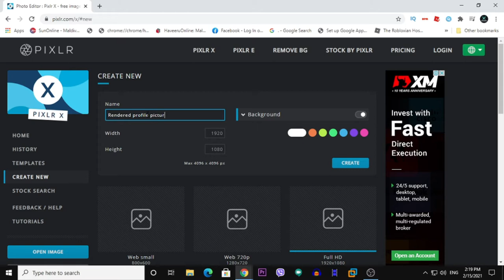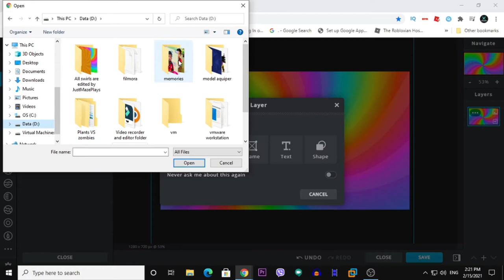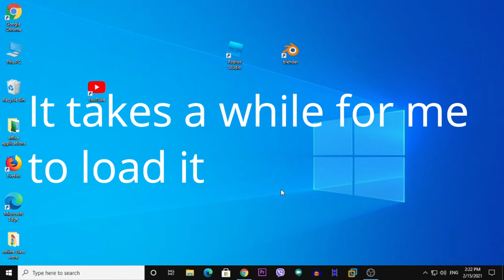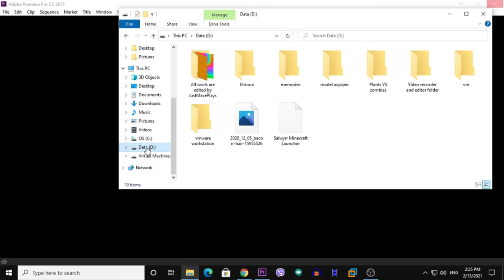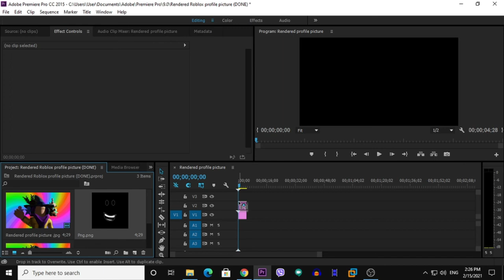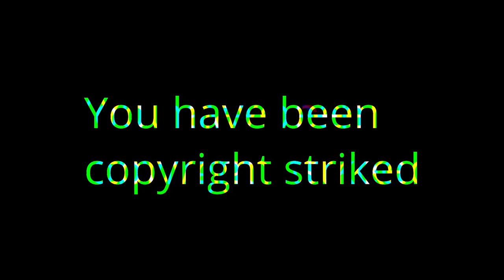FINALE! HOW TO CREATE YOUR OWN ANIMATED ROBLOX PROFILE PICTURE | Part 3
Hey guys and Welcome, TO PART 3 ON HOW TO CREATE YOUR OWN ROBLOX ANIMATED PROFILE PICTURE, Today I will show you how to complete Your Profile picture! So guys first of DO NOT EXPORT THE ADOBE PREMIERE FILE AS A JPG OR PNG, IT WILL TAKE AWAY A LOT OF STORAGE SO USE SNIPPING TOOL AND TAKE A SCREENSHOT OF THE PREVIEW!! PLZ NOTICE THAT!!

the website i used to finish that profile picture!

💬 Also join me new Discord server!

 📛  All Merch Designs are by bonfire!